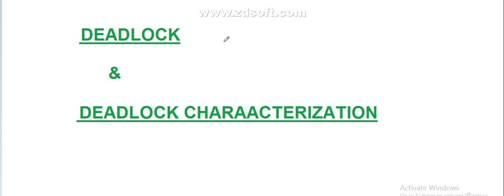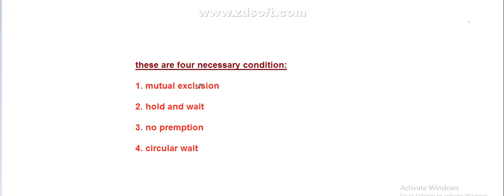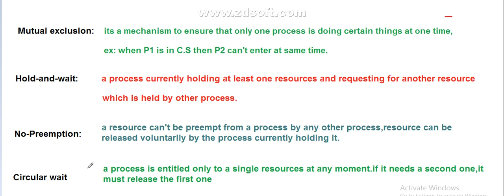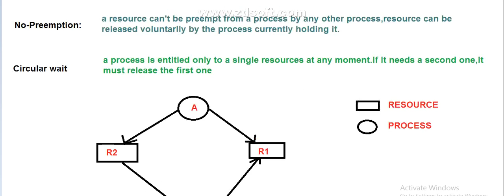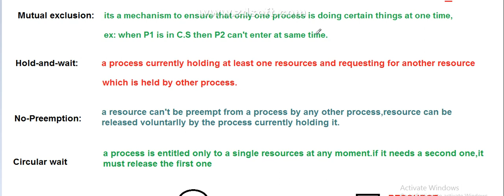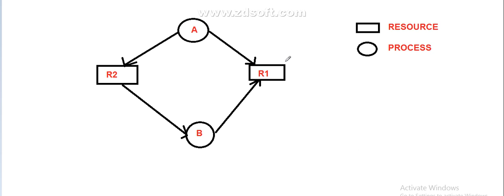Deadlock & characterization,four necessary condition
Deadlock & characterization,four necessary condition mutualexclussion holdandwait circularwait removecriticalsectionproblem Critical section problem solution of critical section mutual exclusion, bounded wait,

|BCA MCA,SSC CHSL, CGL, RAILWAY, IB ACIO

 CGL entrance exam|BCA MCA,SSC CHSL, CGL, RAILWAY, IB ACIO BCA,MCA,BSC(IT) course,UGC NET,SO,PGT,KVS,TGT exams